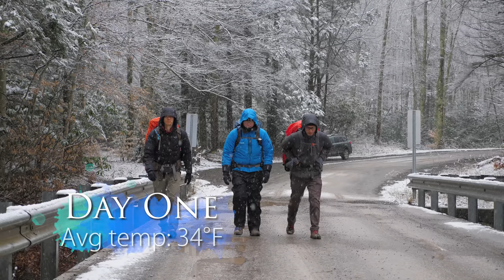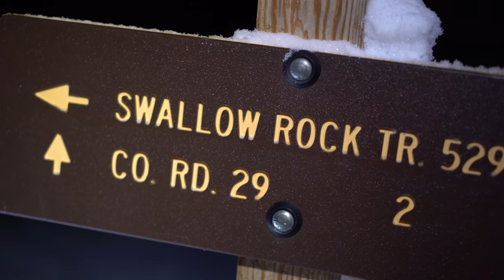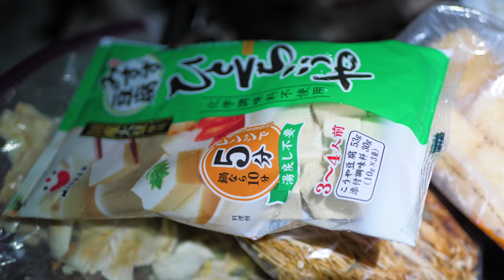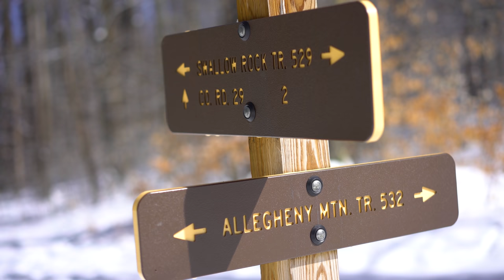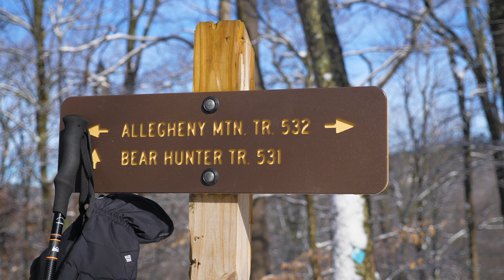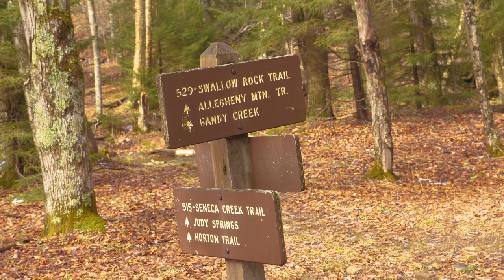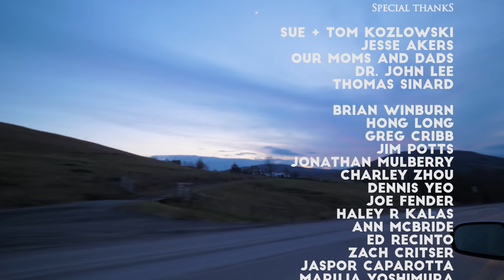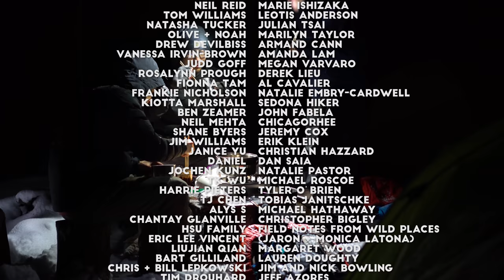Seneca Creek Snowstorm 4K | Winter Blizzard Camping & Hiking in West Virginia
In this episode, we hike in one of Appalachia's most beautiful trails along Seneca Creek / Spruce Knob! West Virginia backpacking can always seem daunting, especially for someone new to the area, but Seneca Rocks is an excellent place to start. Winter backpacking isn't easy either, and although it's a bit more of a challenge, the views are totally worth it!

If you liked this video, please consider supporting us Patrons will get cool rewards, and are only charged when we release a FULL episode. Thank you!!

--SCENE SELECTION--
00:00 Teaser
00:42 Theme Song
01:12 After Intro
02:00 DAY ONE
02:18 Map Sequence
06:50 Stream Crossing
09:44 Beneath an Evergreen Tree
11:22 Tying Laces & Night Hiking
15:10 Winter Spider
15:49 Campsite Relief
17:05 Mylar Tent
17:56 Hot Pot
23:22 Bedtime
24:09 DAY TWO
26:12 Hiking Out
29:01 Trail Junction Resting
31:39 Into the Woods
34:23 Campsite Discovery
38:35 Moving Camp
40:45 Friendly Fungus
41:05 Hot Pot 2
46:12 Noodles & Philosophy
48:45 In Our Tents
49:27 DAY THREE
50:29 Chaga Coffee
54:01 Hiking Out
57:17 Fungi and Sunny Hillsides
1:00:15 Familiar Campsite
1:02:28 The Final Hike
1:04:10 Credits & Seneca Rocks
1:05:00 Patreon Shoutouts
1:06:00 Extra Talking

Lenses:
Panasonic 25mm f1.7 Lens